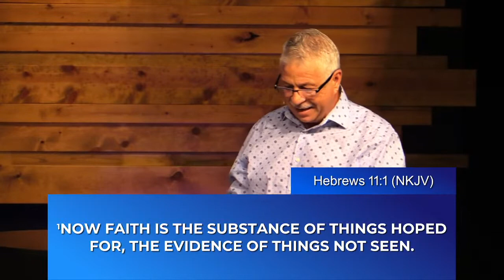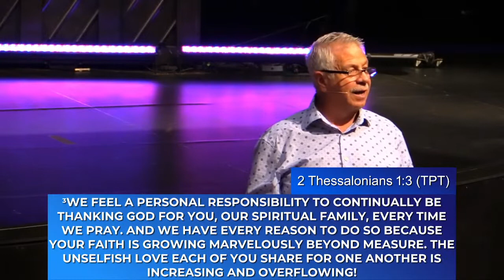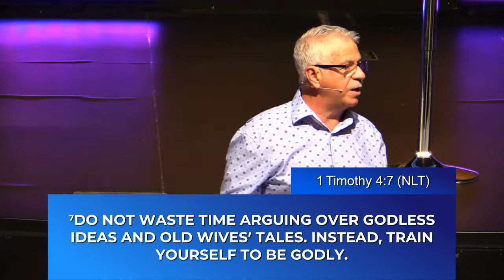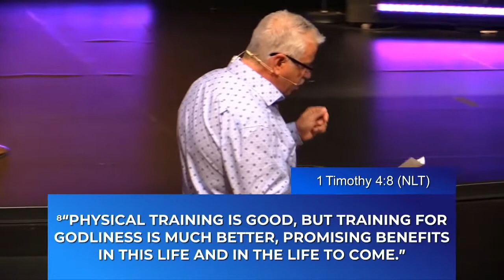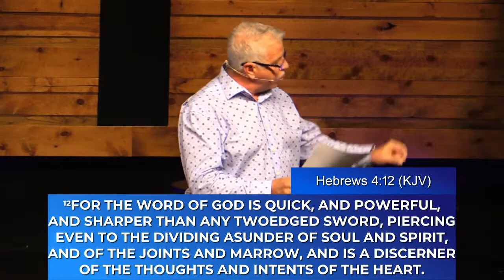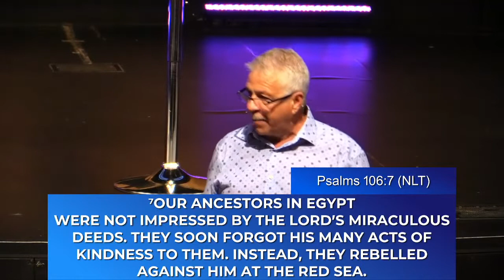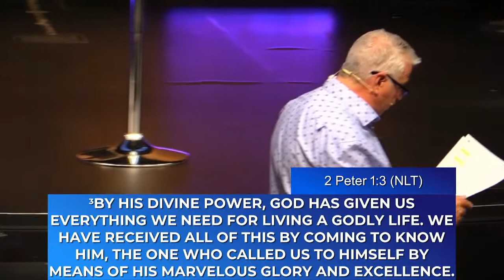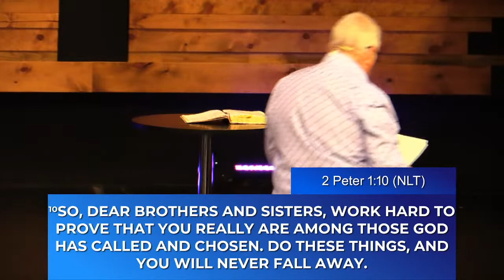"Faith Essentials #5" - July 31, 2022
Join us this morning for praise, worship, ministry, and a message about the Lord Almighty!